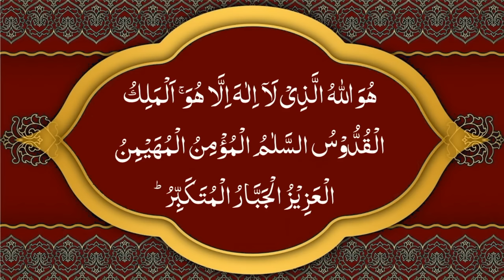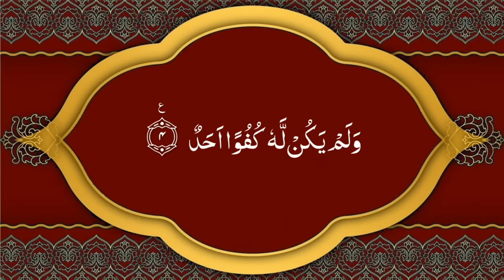Holy Quran|| Manzil Dua by Sheikh As-Sudais منزلCure and Protection for Magic,Evil, Jinn,Nazar e Bad